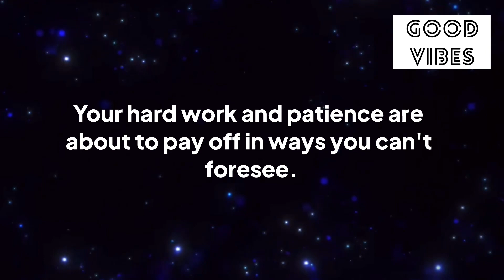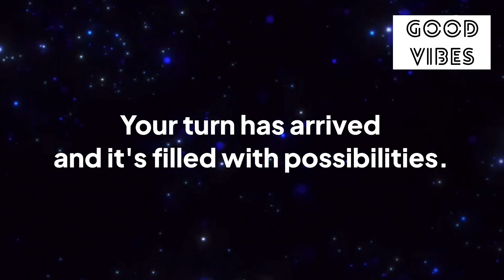✨369🌈This Is Your Turn !!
Stay positive✨
Stay happy😊

Thanks
Shilpa Pabla